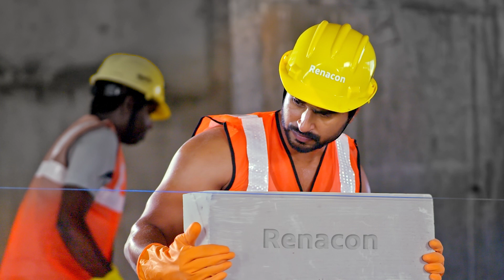Negative- ஆ? Postive -ஆ ?.. பொறுத்திருந்துதான் பார்க்கணும் | Ask Pandey | Communist | Technology